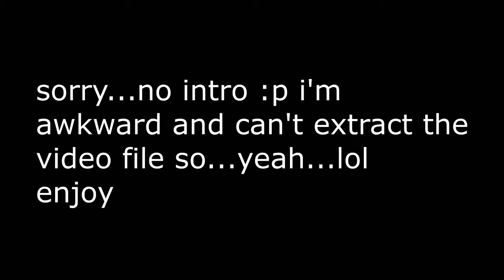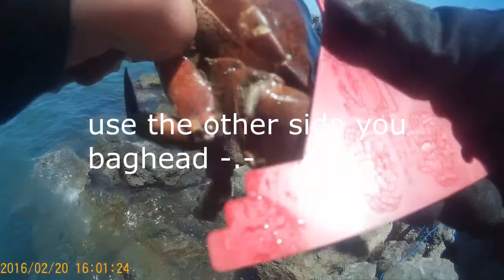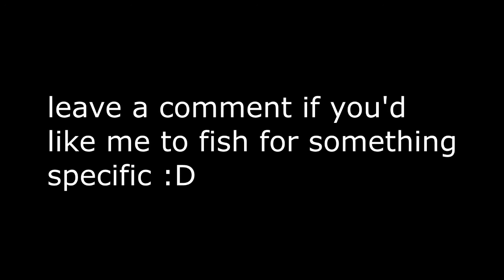Bodega Bay Fishing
Doran Beach and Spud Point in Bodega Bay, California were our points of interest. Sorry for no intro. I just wanted to see what this camera was like and it didn't disappoint. I hope you all enjoyed as much as I did!

Vince